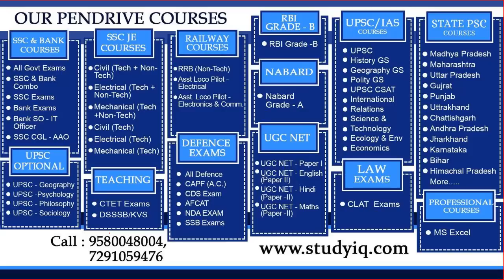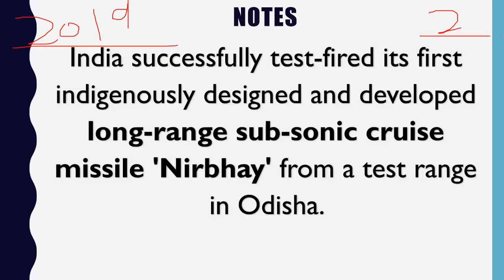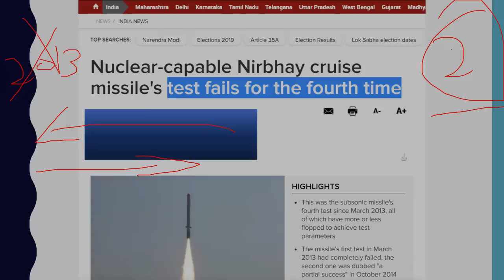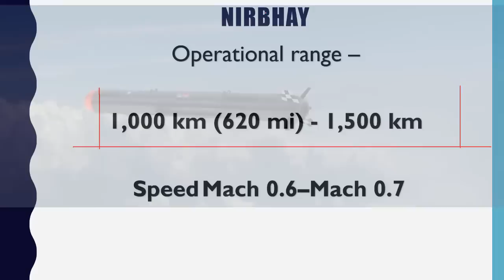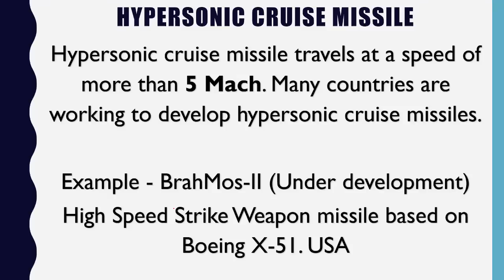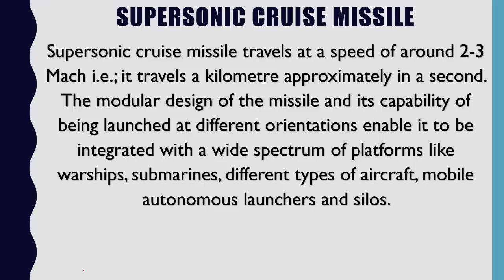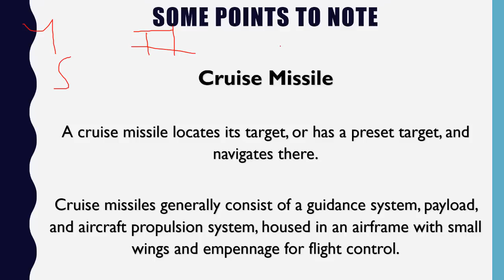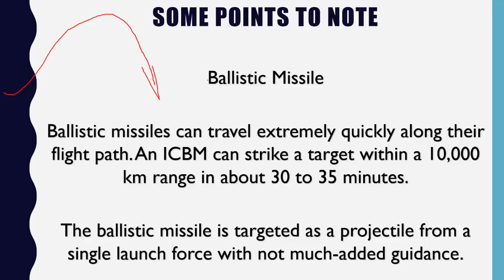Nirbhay Missile Successfully Tested निर्भय मिसाइल का सफल परिक्षण Current Affairs 2019